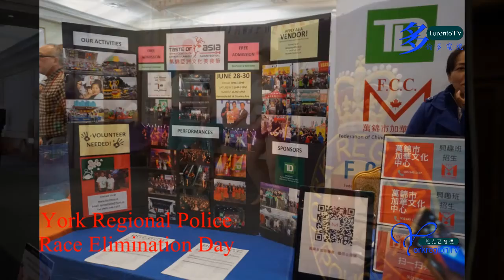20190407, York Regional Police, RAce Elimination DAy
20190407, York Regional Police, RAce Elimination DAy